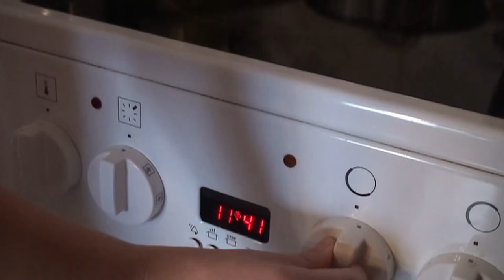Losos na masle | Salmon with butter | Vnučkine recepty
Veľmi jednoduchý, rýchly a chutný losos. V tomto videu si ukážeme ako urobiť chutný losos na masle.

Nájdete tu recepty, ktoré mám rada a sú jednoduché na prípravu.